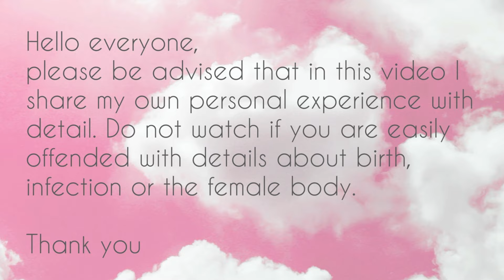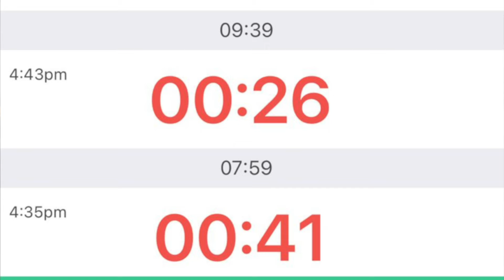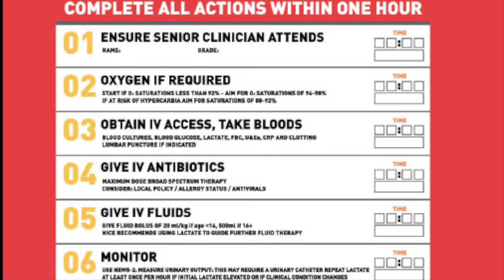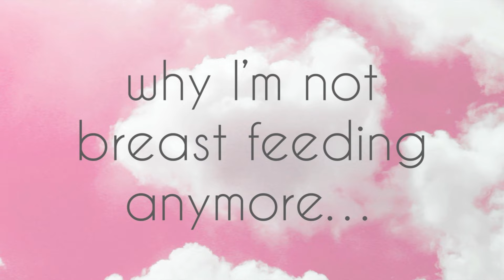I GOT POSTNATAL SEPSIS: my birth story and why I'm not breastfeeding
Hello everyone :)

So story time, this video I explain my positive labour and delivery experience, but then I go on to tell you what happened a week after my baby girl's birth when I developed postnatal sepsis. Please be aware if you are sensitive over negative subjects around birth, please do not watch.

This video is more to spread awareness about postnatal care and sepsis. I will give insight on the products I was using when I got an infection.